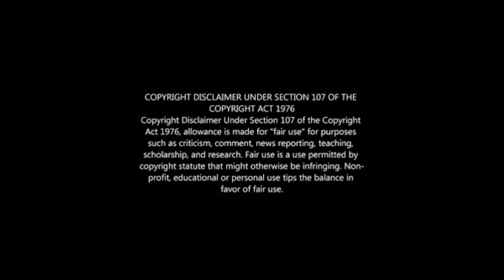Opinion: Goblin Slayer Cap 7 (Spoliers)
mis redes